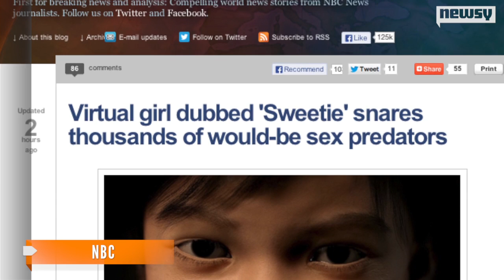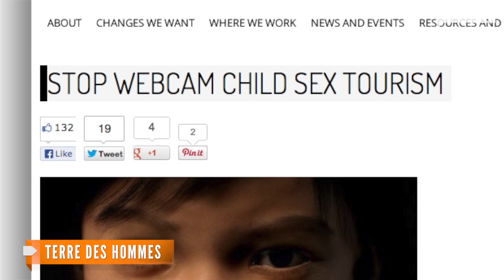Computer-Generated Girl Helps Catch Online Predators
A 10-year-old Filipino girl named Sweetie was created by researchers in the Netherlands using a computer to catch thousands of predators.